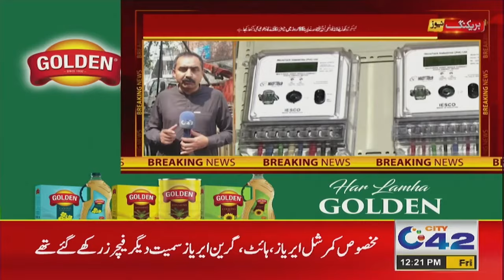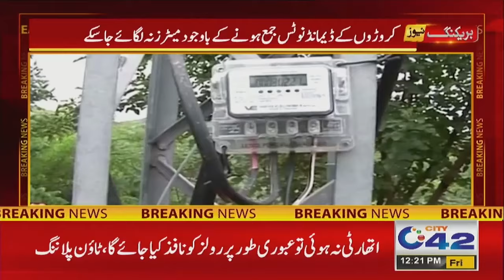Electricity Meters ! Another Bad News | City42